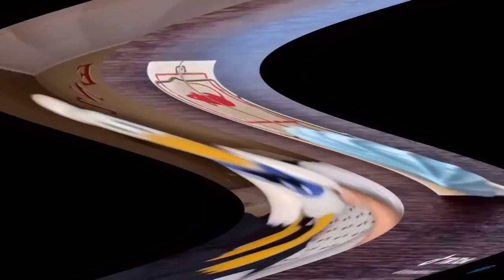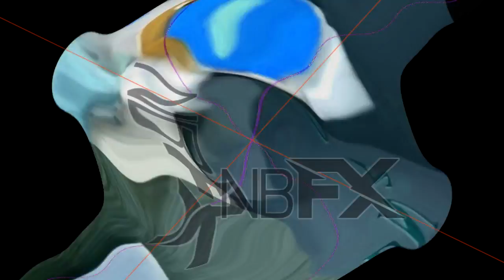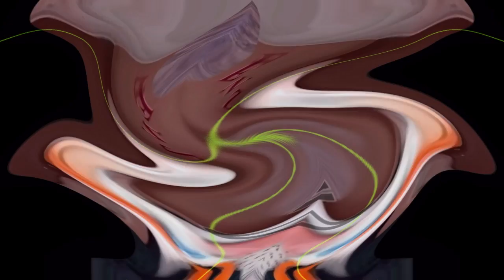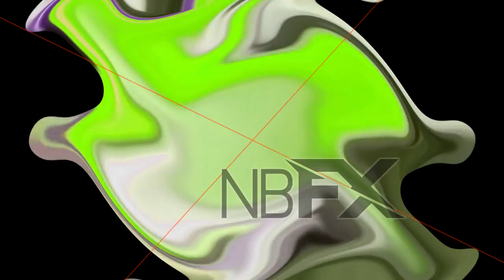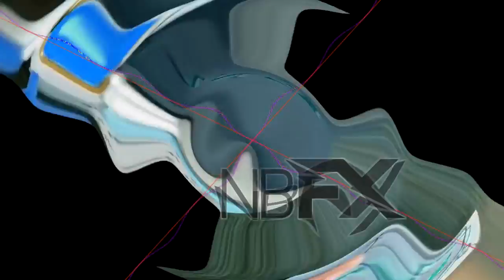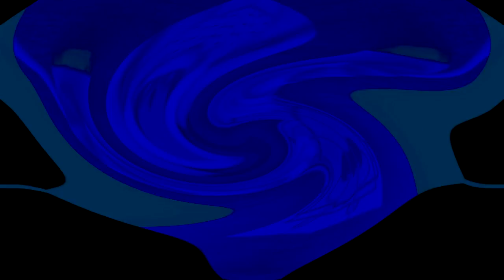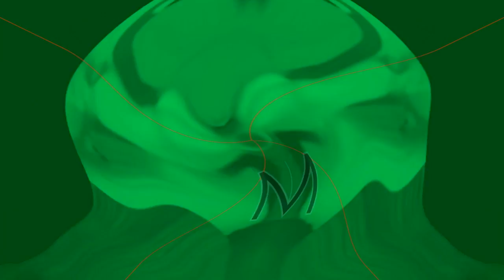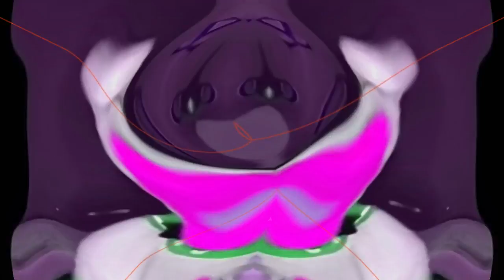THE SHORTEST VIDEO EVER Center Effects Exo^4